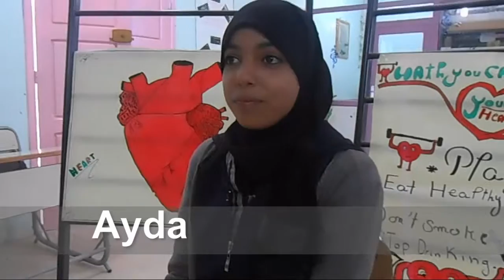interviews of Students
interviews of some Studentswho participated in the project